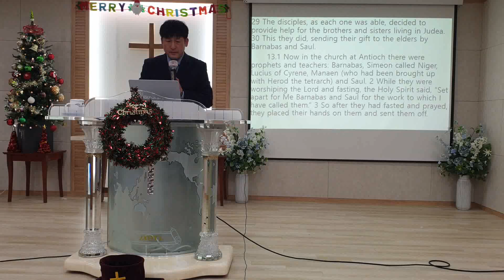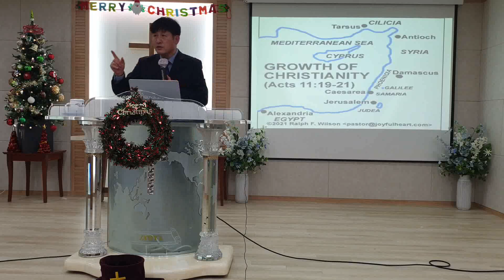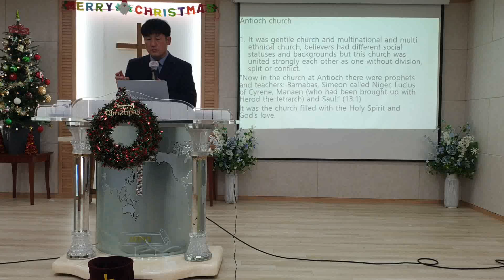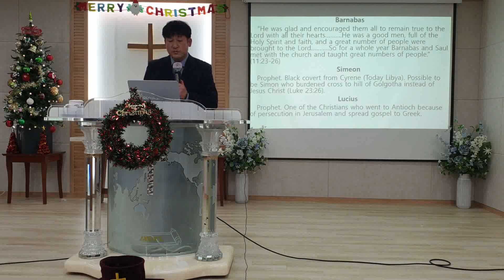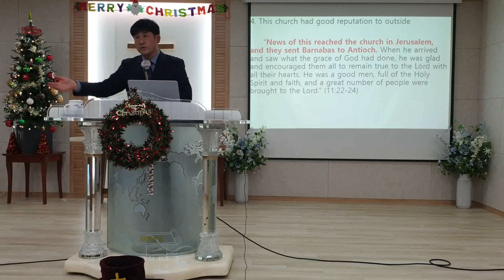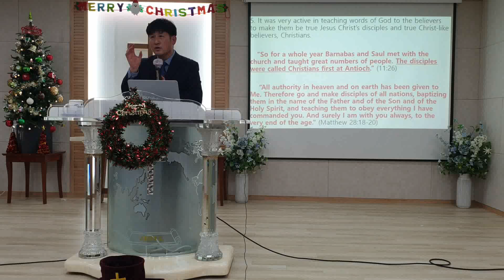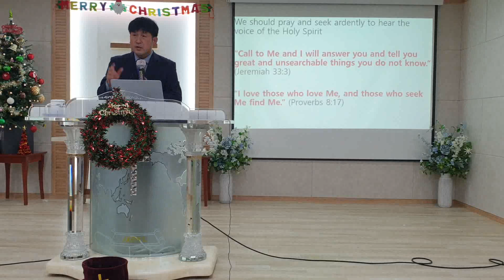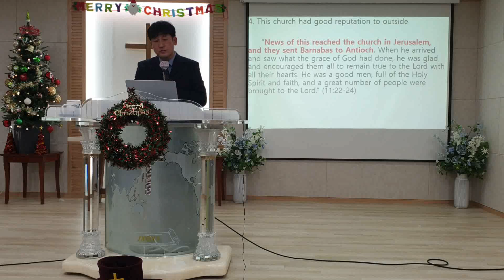Like Antioch Church ㅡ Pastor Caleb Jeong